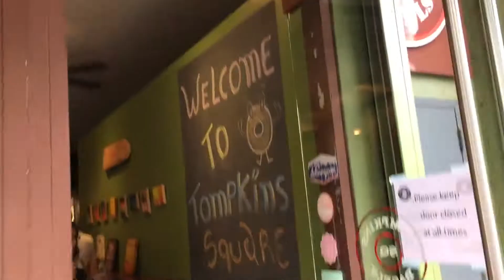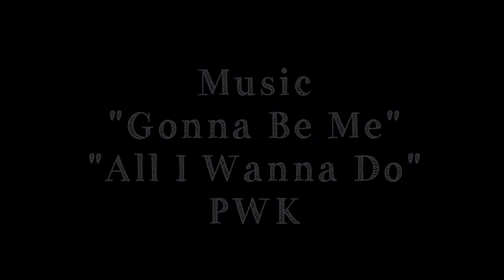Kid Foodie "On The Road" - New York Classics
Kid Foodie travels to New York, New York, to try classic New York foods!

You can try amazing New York bagels at Tompkins Square Bagels at 165 Avenue A and delicious New York slice pizza at Pranzo at 34 Water Street in New York City.

Thanks to Susan H. in San Jose for the classic New York foods challenge and to Amy, our vacation rental host, for the bagel recommendation!